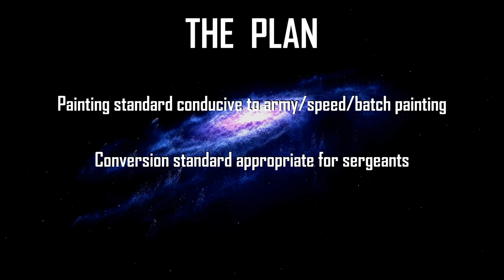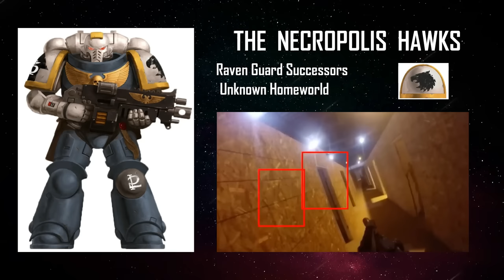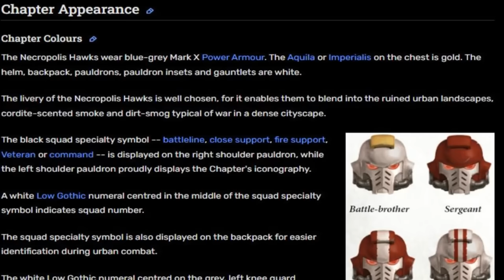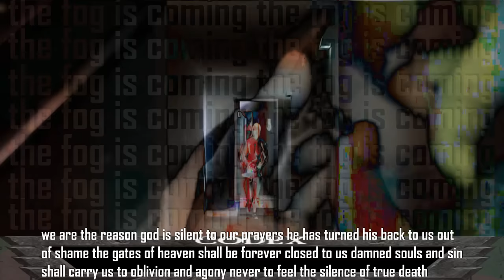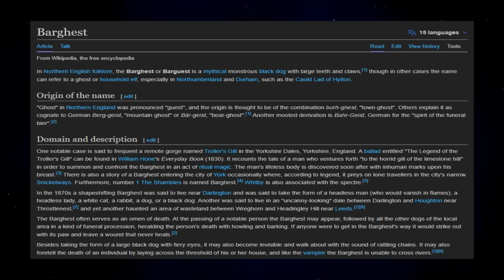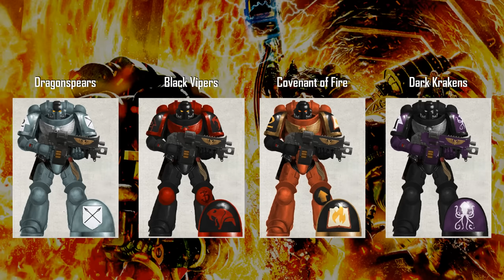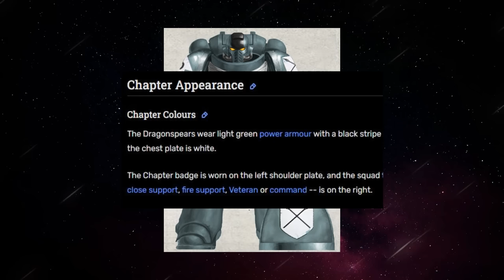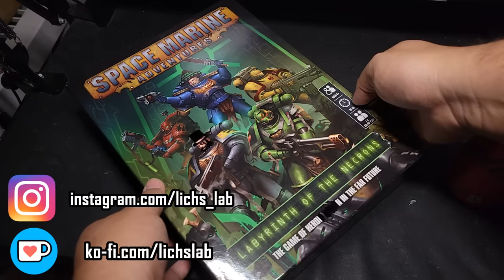Kitbashing Successor Chapters of the Shattered Legions | Warhammer 40k Obscure Lore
We're back at it again with the successors of the Shattered Legions! No sons of Guilliman or Angel derivatives here, only the lads from Iron Hands, Salamander, and Raven Guard stock today!

A Collection of Useful STLs For Free or Cheap

Tortuga Bay is still in business! They also sell bionic limb and tabbard wearing Mk2 variants

0:00 BREAKING NEWS
0:46 The Drop Site Massacre
3:49 The Shattered Legions
5:42 Black Dragons - Lore
8:57 Black Dragons - Building
12:43 Black Dragons - Painting
16:02 Necropolis Hawks - Lore
17:24 Necropolis Hawk - Building
18:52 Necropolis Hawk - Painting
24:01 Ashen Claws - Lore
28:37 Ashen Claws - Building
29:56 Mk2/Mk3 Tangent
31:24 Back to Conversion
34:29 Ashen Claws: Painting
37:01 Iron Lords - Lore
39:56 Iron Lords - Building
42:47 Iron Lords - Painting
45:46 Dragonspears - Lore
48:27 Dragonspears - Building
51:21 Dragonspears Color Conundrum
53:12 Dragonspears - Painting
56:38 Outtro